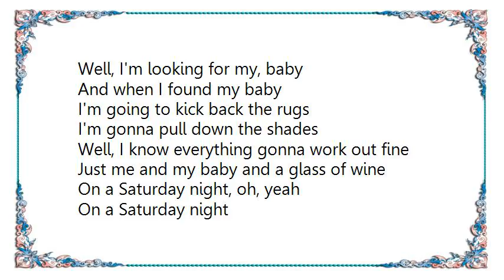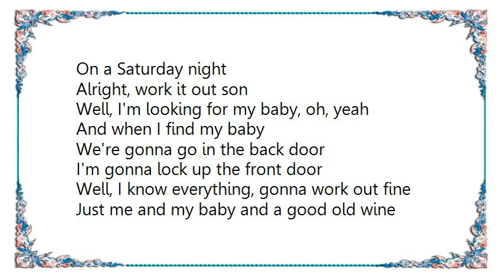Booker T. the MG's - On a Saturday Night Lyrics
[Lyrics Booker T.  the MG's - On a Saturday Night]
[Lyrics Booker T.  the MG's - Lonely Avenue]
Now my room has got two windows
But the sunshine never comes through
You know it's always dark and dreary
Since I broke off, baby with you

I live on a lonely avenue
My little girl wouldn't say I do
Well, I feel so sad and blue

I could cry, I could cry, I could cry (ooh)
I could die, I could die, I could die (I need help from somebody)
Because I live on a lonely avenue
(Lonely avenue) oh, yes sir

Now you know my covers they feel like lead
And my pillow it feels like stone
Well, I've tossed and turned so every night
I'm not used to being alone

You know it's all because of you

I could cry, I could cry, I could cry (oh)
I could die, I could die, I could die (oh)
'Cause I live on a lonely avenue
Yes, sir (Lonely avenue)

Lonely avenue
Lonely avenue

Now I've been so sad and lonesome
Since you've left this town
You know if I could beg or borrow the money
Child, I would be a highway bound

You know its all because of you

I could die, I could die, I could die (yeah)
(Lonely avenue)